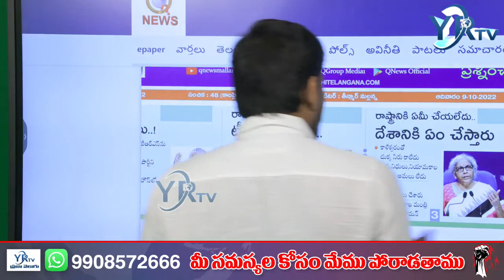రాష్ట్రాన్ని అప్పుల్లో ముంచిన కేసీఆర్ | Nirmala Sitharaman Slams KCR | YR TV Telugu